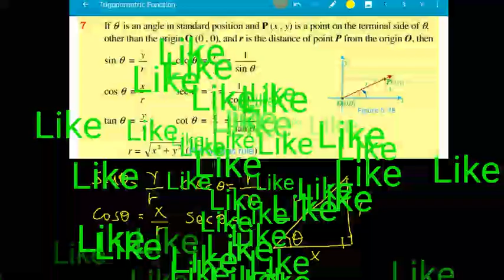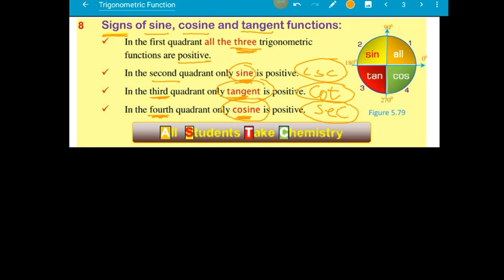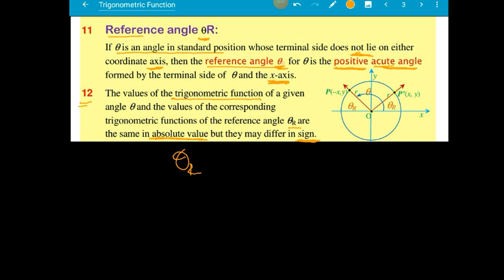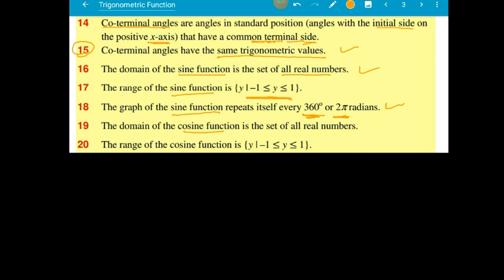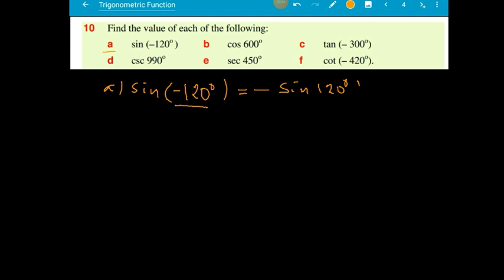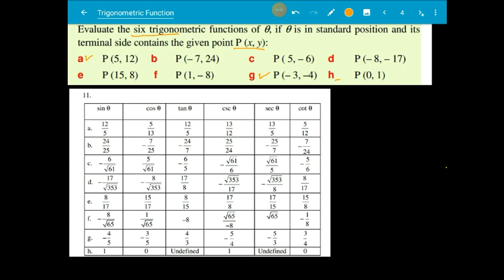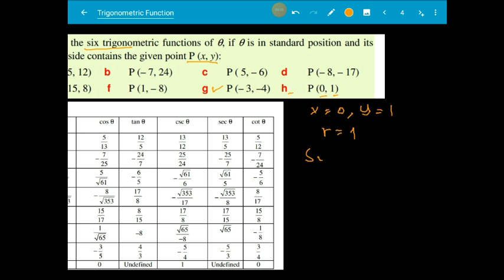Ethiopian Grade 10 math Unit_5, Part_5, Trigonometric functions , Solved problems & Review exercise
This trigonometry video tutorial explains how to evaluate
trigonometric functions of any angle such as acute angles or
special angles. It shows you how to find and use reference
angles and co-terminal angles to accomplish such a task as
well as converting between radians and degrees as needed.
This video contains plenty of examples and practice problems.
Also watch other parts of tutorial